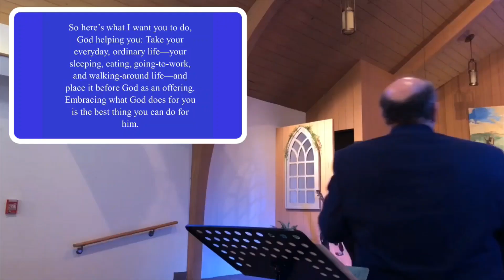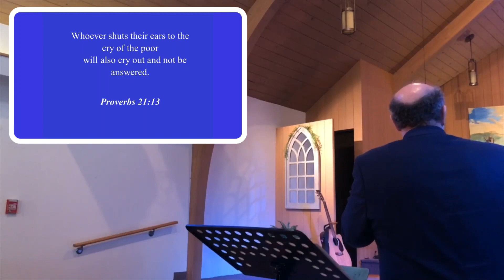Starfish: Sermon Recorded Live August 20th, 2023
Our legacy will probably not be based on us fixing the world's problems, but instead on something much more accessible.